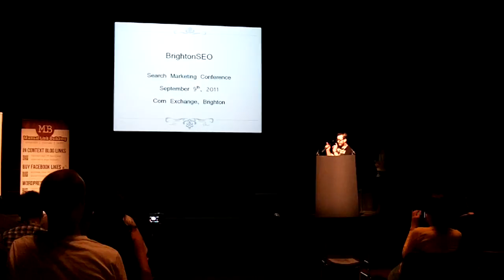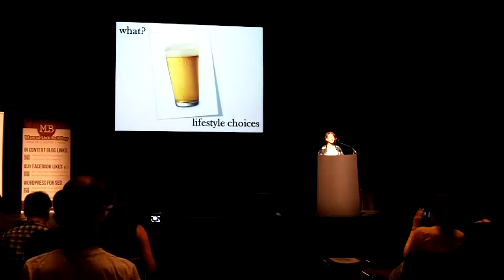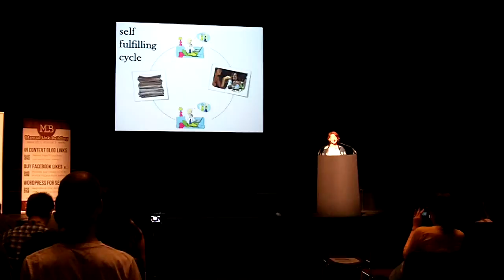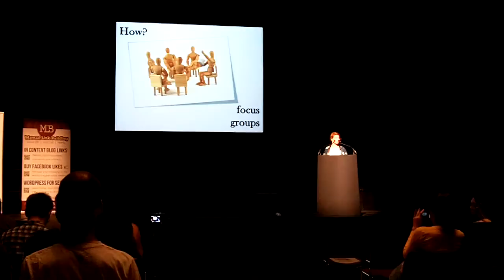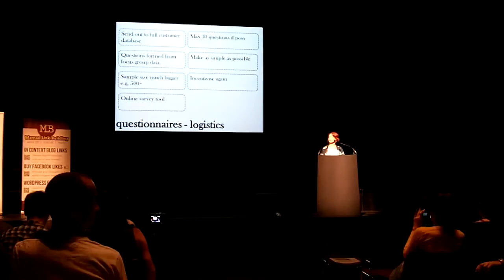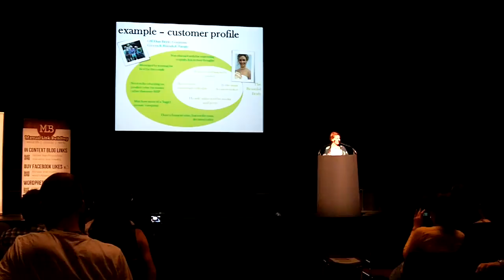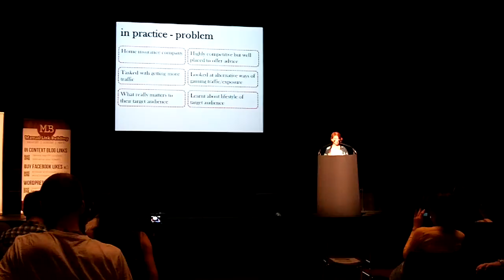Rosie Freshwater - Market Research - Informing SEO and Link Development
Rosie Freshwater is Managing Director Leapfrogg, and gave this talk at BrightonSEO, about how market research can help to inform SEO and linkbuilding strategies. It focused on how understanding a client's target audience can help to develop useful content which will appeal to the influential individuals who can help promote it.